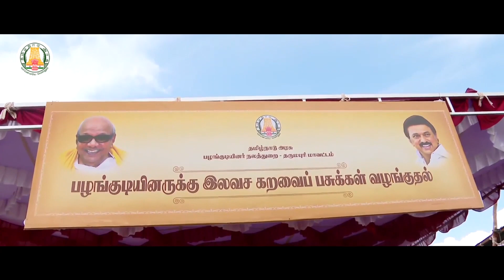சொன்னதைச் செய்யும் நம் முதல்வர்...